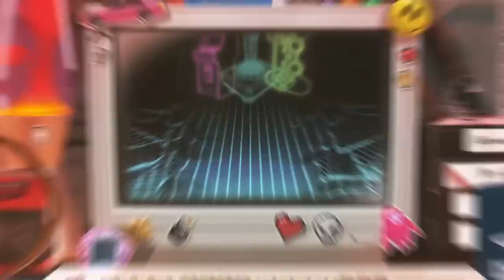How To Get 0.0 Seconds in Final Fantasy X Chocobo Race - The Games Meister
The Games Meister returns with more expert gaming advice, this time taking on the infamous Catcher Chocobo minigame in Final Fantasy X. Have you been struggling to finish in under 0 seconds and earn yourself the Sun Sigil? The Games Meister will see you now...